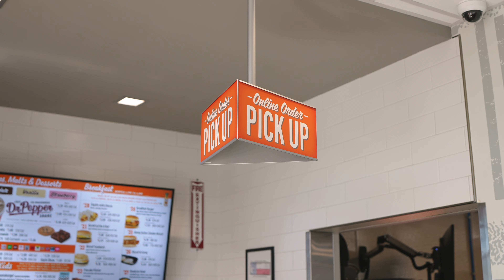New Whataburger in Glen Rose, TX | Austin 360 Photography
Join Austin 360 Photography for an exciting tour of the brand-new Whataburger in Glen Rose, Texas. This dynamic video showcases the vibrant atmosphere, state-of-the-art kitchen, and bustling customer activity, highlighting the essence of this beloved fast-food restaurant.

🎥 Why Choose Austin 360 Photography for Video Services?

 • High-Quality Video Production: Our professional videos capture every detail, ensuring your property or business is showcased perfectly.
 • Quick Turnaround: Enjoy fast delivery of your media, ready in just 1-2 business days for photography, and 1 week for video.
 • Comprehensive Services: We specialize in videography, drone footage, and virtual tours to meet all your marketing needs.

🌟 About the Whataburger Facility:
Located in Glen Rose, Texas, this new Whataburger restaurant features a modern design, advanced kitchen facilities, and a lively dining environment. From sizzling burgers on the grill to happy customers enjoying their meals, this video captures the full Whataburger experience.

🔗 Discover More:

 • Check our pricing: Pricing Page
 • See our reviews: Google Reviews

Explore the new Whataburger facility in Glen Rose, TX, with Austin 360 Photography. See the action, the excitement, and the quality that goes into every video we produce.